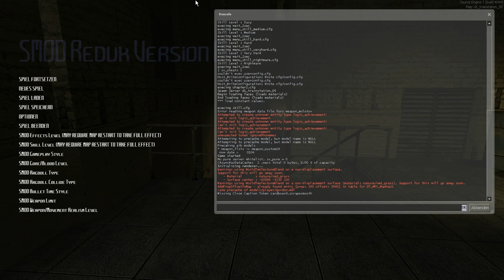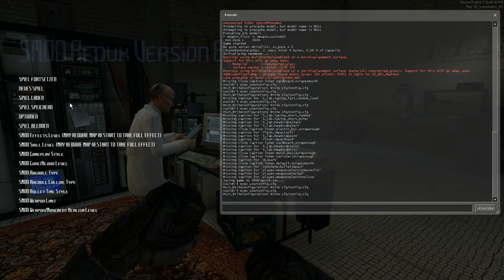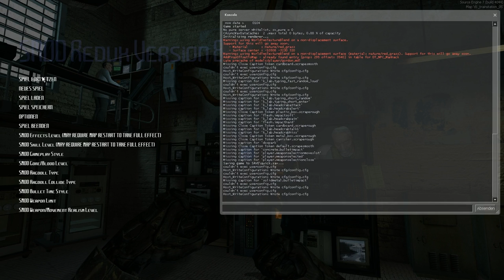Let's Play SMOD [Albtraum] Part 4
Folge 2: Es funktioniert!